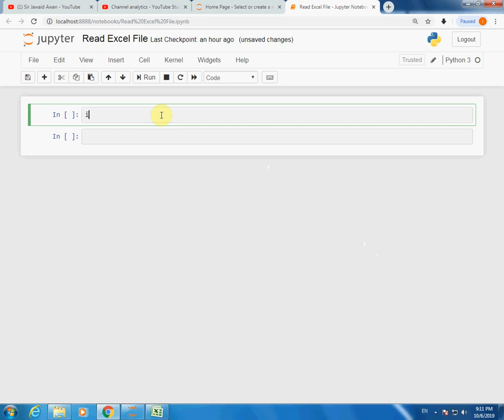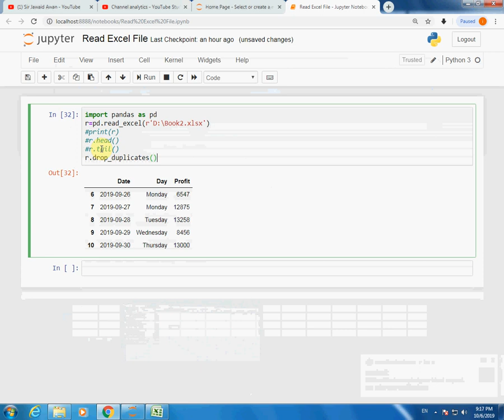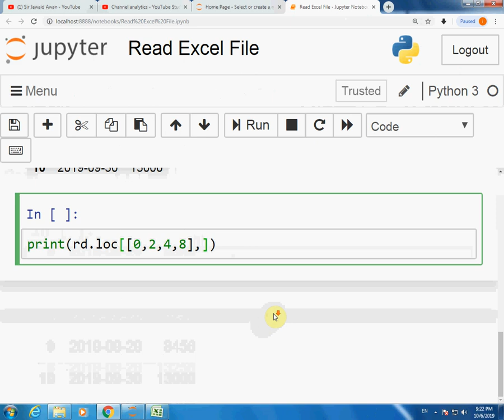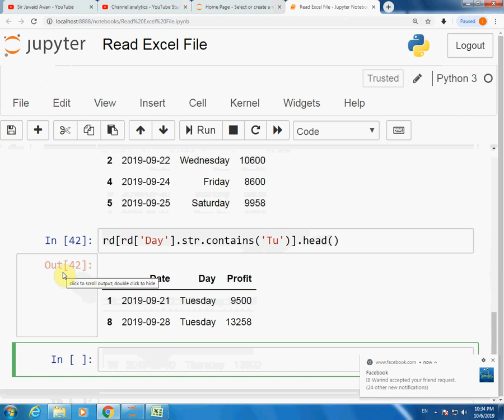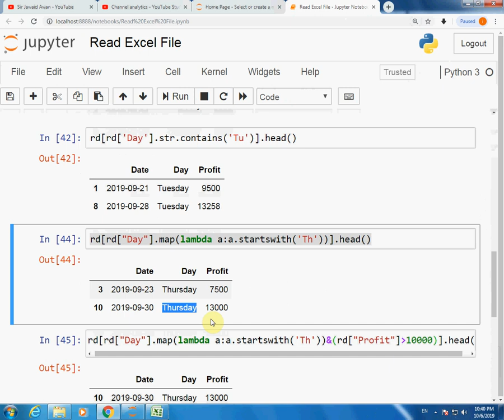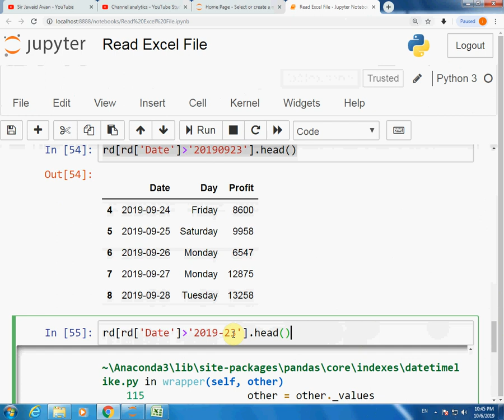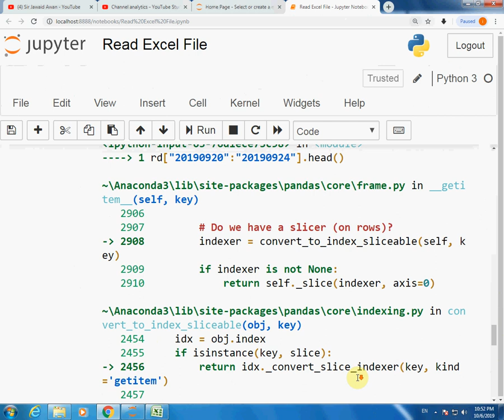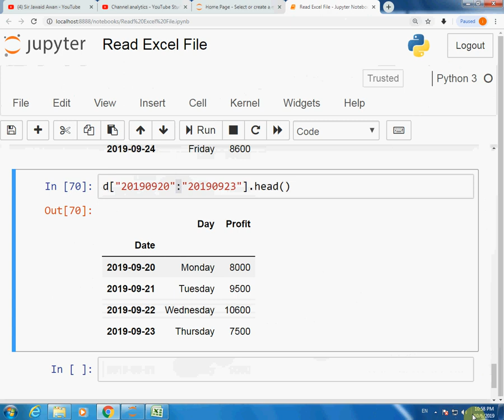14- Data Analysis From Excel File with Python and Pandas in Urdu/Hindi.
In this video I import Excel File and filter data by using Pandas functions also use lambda function.